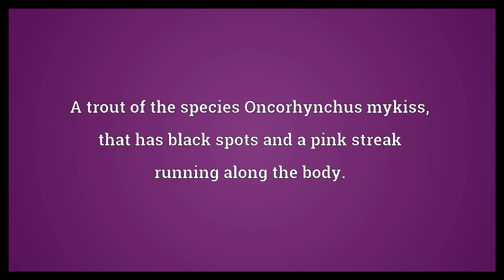Rainbow trout Meaning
Video shows what rainbow trout means. A trout of the species Oncorhynchus mykiss, that has black spots and a pink streak running along the body.. The fish as food.. rainbow trout synonyms: hardhead, salmon trout, steelhead.  Rainbow trout Meaning. How to pronounce, definition audio dictionary. How to say rainbow trout. Powered by MaryTTS, Wiktionary